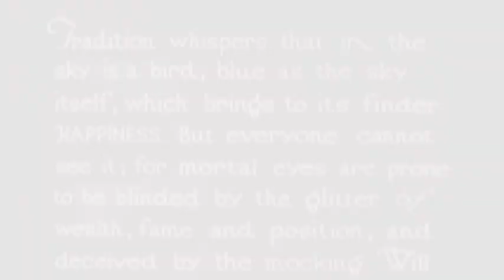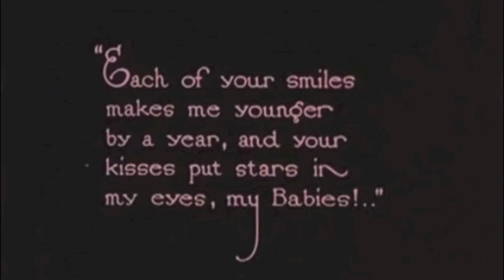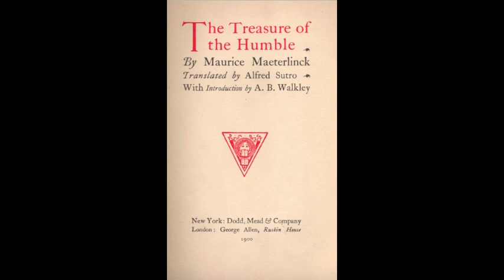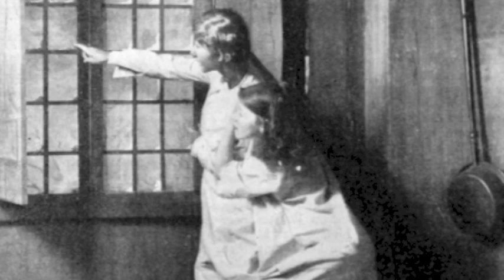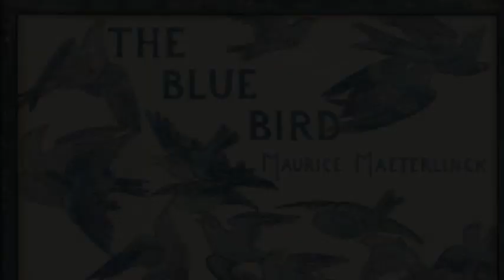THE BLUE BIRD by Maurice Maeterlinck - REVIEW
A review of the symbolist play "The Blue Bird" by Belgian playwright Maurice Maetterlinck (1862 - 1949), a classic work of art which I personally consider as the culminating point of the symbolist literary genius.

Paintings and drawings by (in order of appearance):

- Jean Delville
- Carlos Schwabe
- Edmund Blair Leighton
- Odilon Redon
- Ludwig Fahrenkrog
- Matthias Grünewald
- Katsushika Hokusai